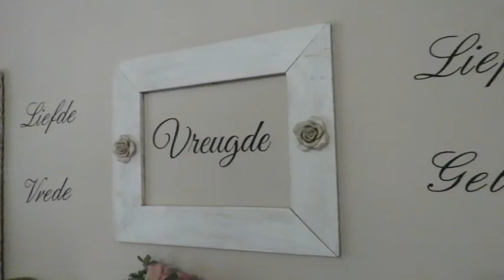Natie&Omphe wedding feature